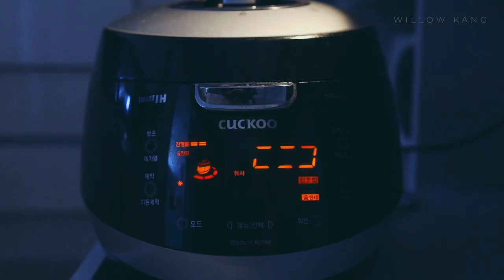【신혼집밥 브이로그】 식비절약하는 일주일식단 4만원으로 살아보기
안녕하세용~
새해 복 많이 받으셨나요~?

인사가 늦었지만 복많이 받으세요^^

요즘에 저희 부부는 배달음식도 줄이고
코스트코 연회비도 연장하지 않고 식비를 아낄려고
노력중이예요~

늘 대량으로 식품을 구매하다보니
냉장고가 모자라서 충격받았거든요..
그래서 냉장고에 저장되있는 음식처분겸!
식비를 대폭!! 줄이기로 결심했습니다!!

일주일 4만원도 충분했어요~ 18원 오바했지만ㅋㅋㅋ
다음주도 남아있는 재료들로 식단을 짜보고
점점 줄여볼 생각이예요~~~

🎵 음악